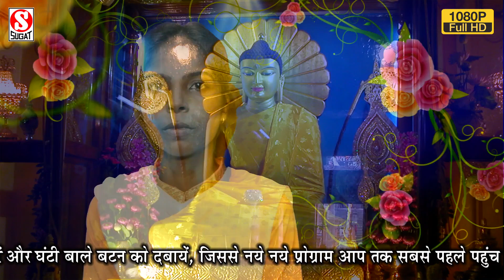तथागत को मानव रहे पुकार II Tathagat Ko Manav Rahe Pukar II सोनम शाक्य जी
सुगत कैसेट की शानदार प्रस्तुति